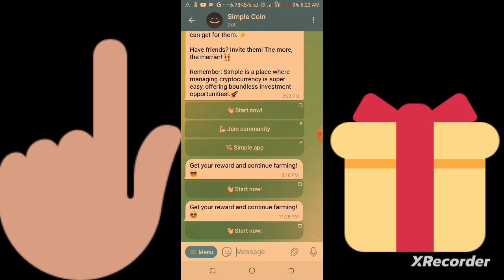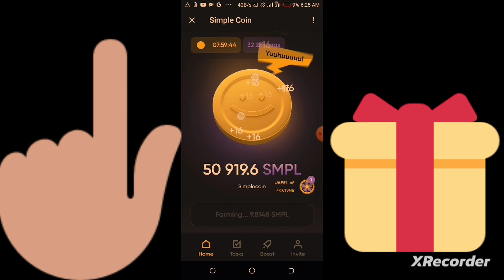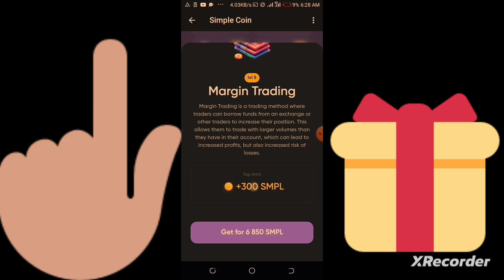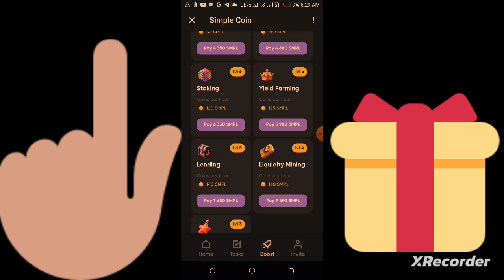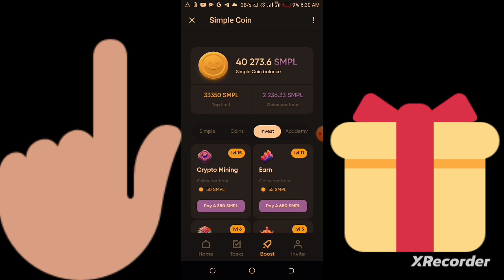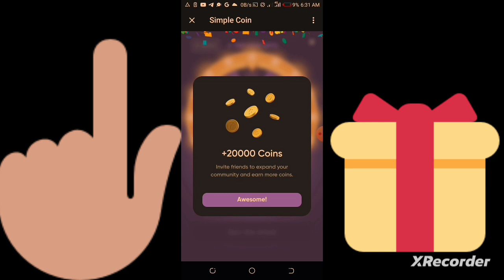SIMPLE TAP MINING YADDA AKE SAMUN PROFIT PER HOUR#SPIN TO EARN GAME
MADALLAH TV
Telegram ink